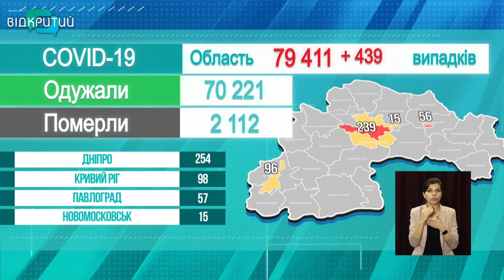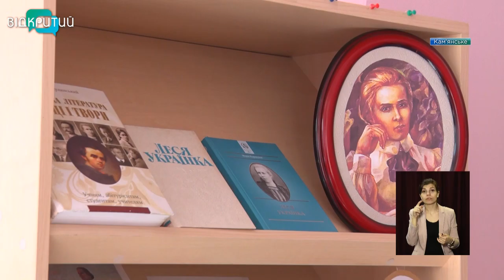Новини OPEN NEWS від 15 березня 2021 року 16:15